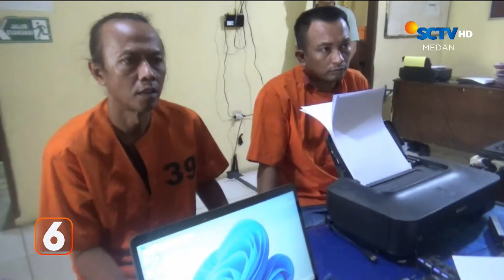Tes Kesehatan Bakal Calon Gubernur Sumatra Utara | Liputan 6 Medan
Liputan 6 Medan, 4 September 2024 Part 1